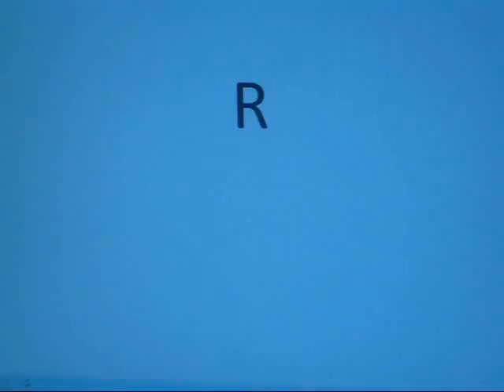random dance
a very random dance. we were bored as hell. hahaha also on dreamsheaker's profile